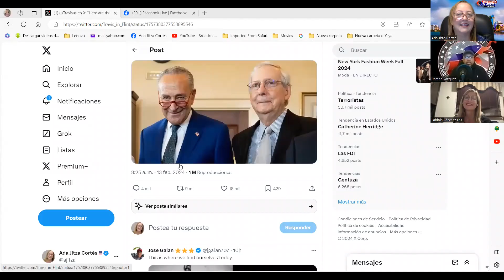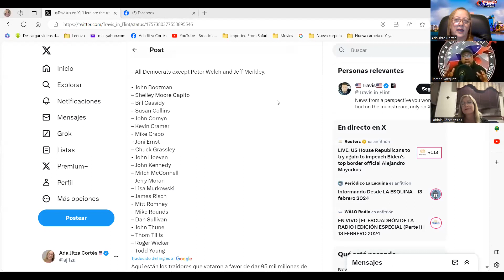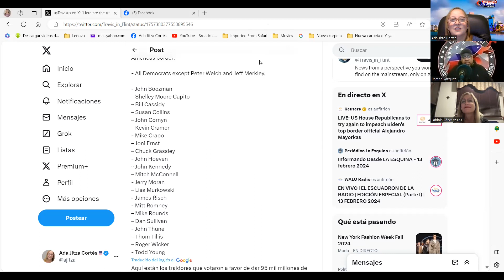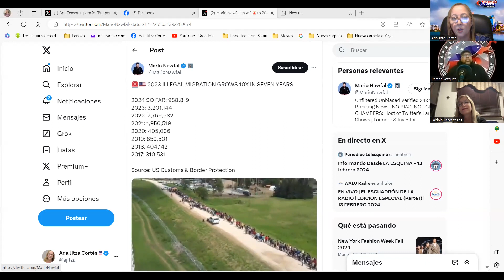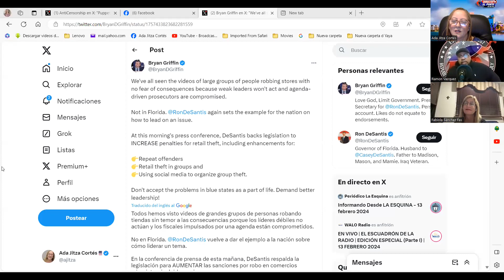Panel Los Republicanos: Fabiola Blondet (PR) y Ramón Vázquez (NJ) en Directo al Punto con Ada Jitza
ANÁLISIS POLÍTICO: Panel “Los Republicanos” con Fabiola Blondet desde Puerto Rico junto a Ramón Vázquez desde New Jersey en Directo al Punto con Ada Jitza, todos los martes a la 7:00 pm.

Originando por Facebook Live 📱💻 desde la página 🎯 @DirectoalPuntopr

Edición: martes, 13 de febrero de 2024